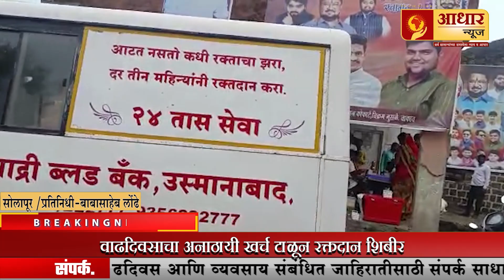सोलापूर ll वाढदिवसाचा अनाठायी खर्च टाळून रक्तदान शिबीर